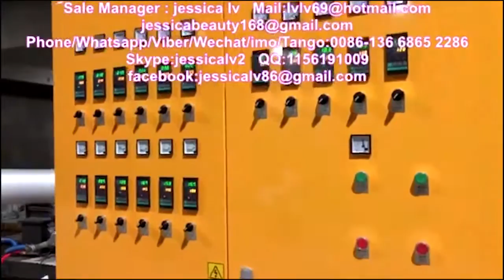eps ps foam take away container making machine 9